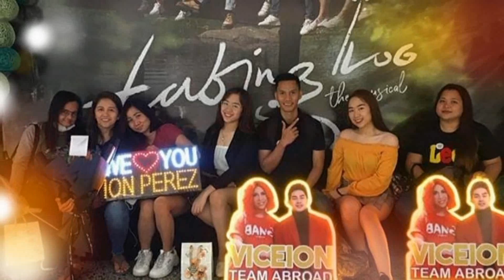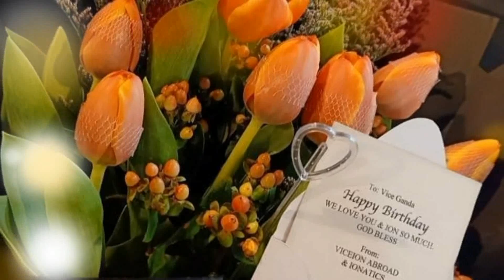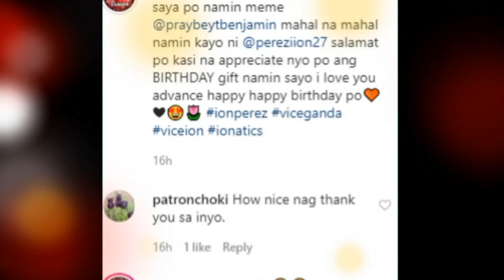VICEION FANS Nagbigay ng advance BIRTHDAY GREETINGS kay Vice Ganda!!viceion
its showtime march 11 2020

viceion updates march 11 2020